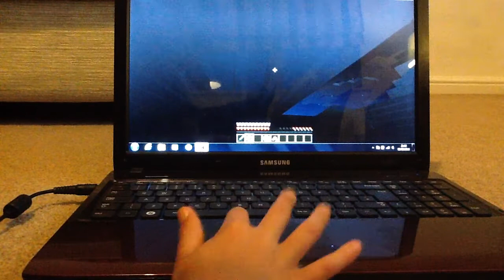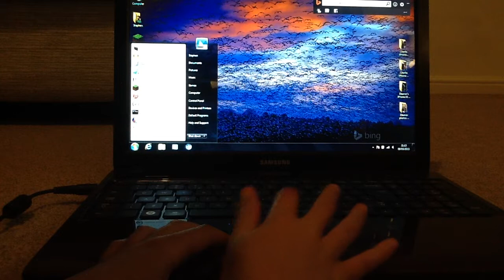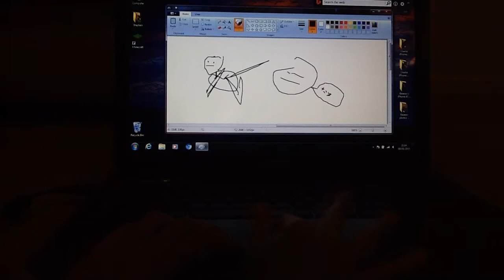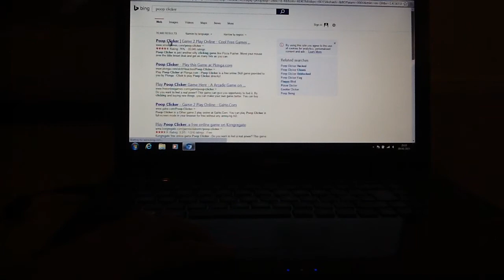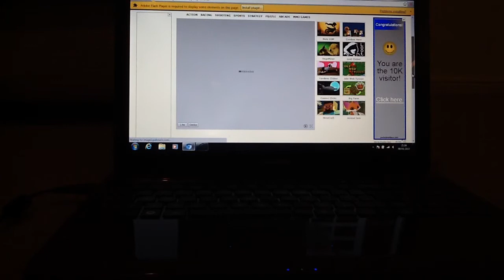Minecraft,drawing and poop clicker!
It took long to set up 😂